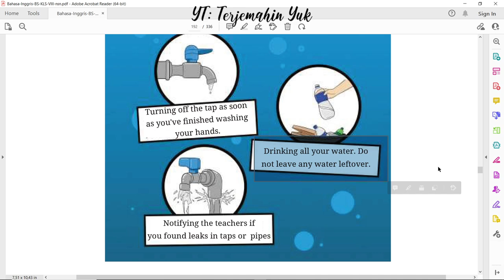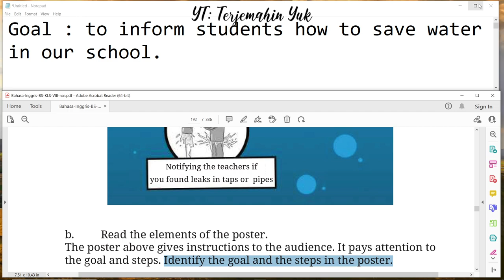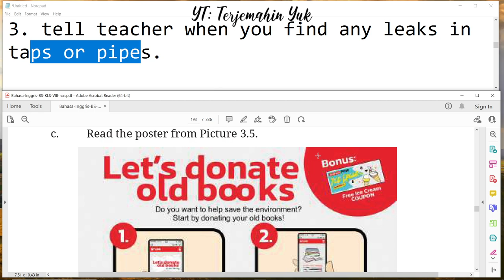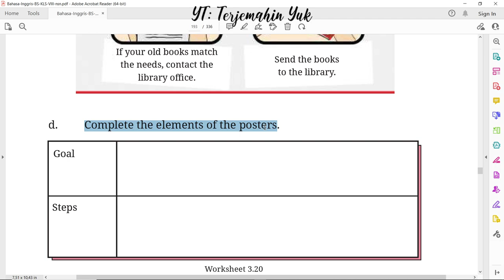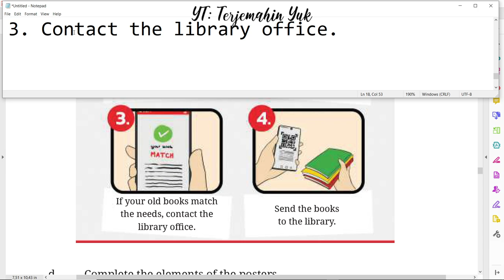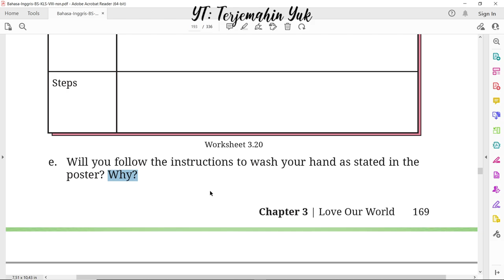Hal. 168-169 kelas 8 Terjemahan Buku Bahasa Inggris SMP MTS Kurikulum Merdeka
section 3 - viewing act now.
terjemahin yuk
terjemahinyuk
terjemahkan yuk
Kelas VIII
English for Nusantara
kunci jawaban
belajar bahasa inggris
pelajaran
halaman